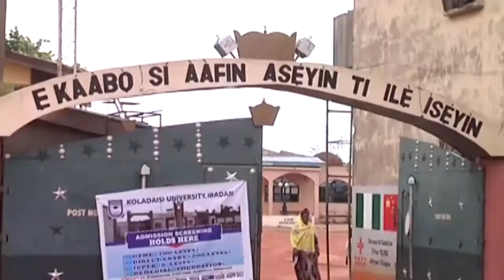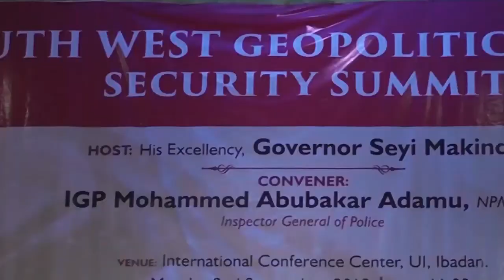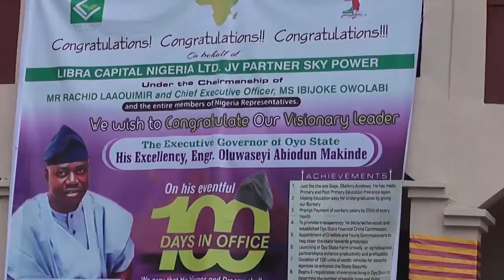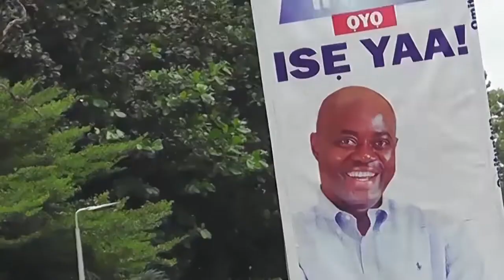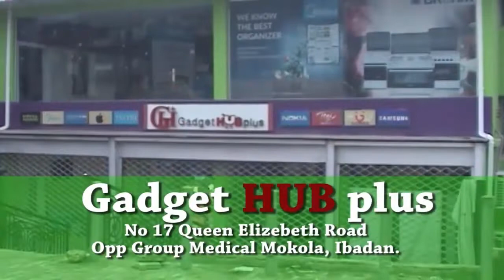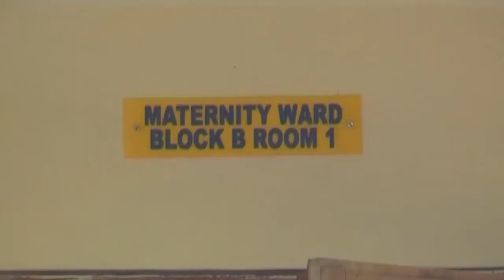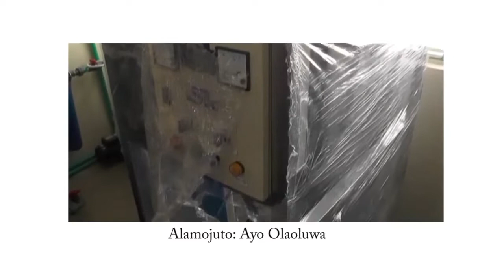ARISE LARIKA /100 DAYS OF GOV SEYI MAKINDE / GADGET HUB PLUS IBADAN/ AYODENI ALUKO/ OYO STATE NOW/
PRODUCED BY AYODENI AZEEZ ALUKO  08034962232 @ EG COMMUNICATIONS